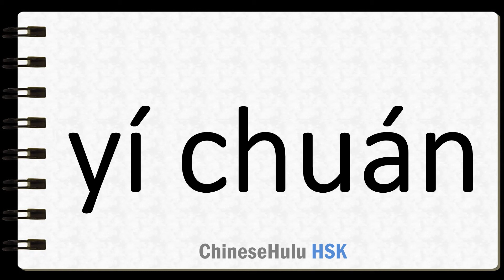How to Say inherit in HSK Chinese 2